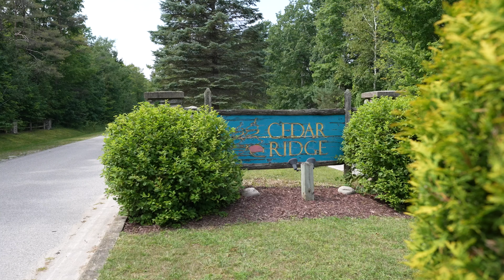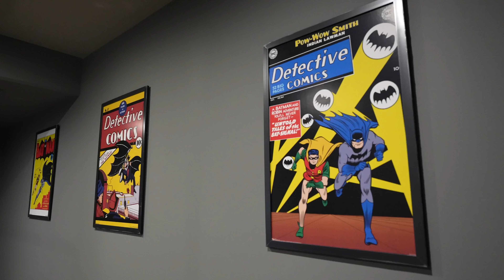ARCHITECTURAL MASTERPIECE ON 2.4 ACRES WITH PANORAMIC WEST VIEWS OF GEORGIAN BAY | 49 Melissa Lane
Just 25 mins from Midland & 90 mins from the GTA! Nestled within the exclusive Cedar Ridge community, along with nearby trails, parks & schools. Buyer will also have the option to purchase access to a private beach & docking area. Step through the grand timber-framed entrance, where oversized wooden doors welcome you into a world of sophistication. The living spaces are adorned with oak plank flooring, soaring 10’+ ceilings, oversized doors/windows & built-in speakers. The great room is truly spectacular, with 20’ cathedral ceilings, porcelain-faced linear f/p & floor-to-ceiling windows that perfectly frame the water views. The professional kitchen showcases quartz countertops, a massive 5’x12’ island & top-of-the-line Thermador appliances, including a 6-burner gas cooktop, double wall oven & full-size fridge/freezer with an integrated wine fridge. Entertain in style with a built-in servery featuring a second dishwasher, sink & built-in coffee maker. Enjoy uninterrupted views & sunsets over Georgian Bay, thanks to seamless glass railings on the covered timber-framed deck. The expansive primary bedroom offers stunning views of the bay, an impressive w/i closet with built-ins & a luxurious 6pc ensuite with a dual w/i shower, soaker tub with water views & dual sinks. Ascend to the upper loft featuring a cozy f/p, 14’ vaulted ceilings & water views. The finished w/o basement is designed for entertainment, with a spacious family room, custom gym & home theatre with a wet bar. Two lower bedrooms with full-size windows, a 4pc bathroom with heated floors & a built-in cedar sauna provide a comfortable retreat for guests. Outside, the landscaped firepit area & expansive yard offer endless opportunities for enjoyment. With a new septic system, drilled well & integrated sprinkler system, every detail of this home has been meticulously crafted to ensure comfort & peace of mind.

Listed by RE/MAX Hallmark Peggy Hill Group Realty, Brokerage
Connect with The Peggy Hill Team